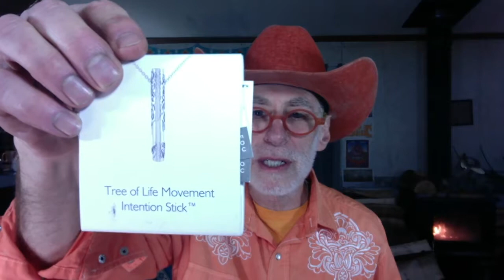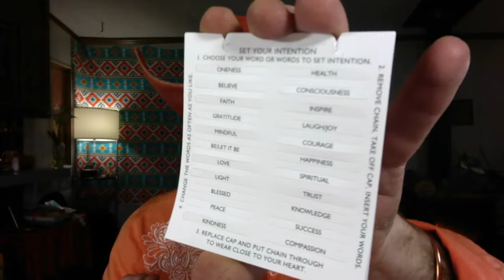Tree of Life Intention Stick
Tree of Life Intention Stick sends your dreams and good intentions out to the universe.

Here I am opening my gift of the pendant from Scott & Marla Berger, the designers of the jewelry. See how it makes me feel when I start wearing it.